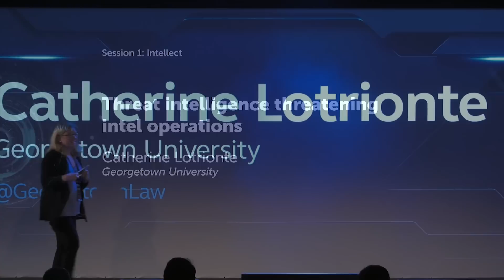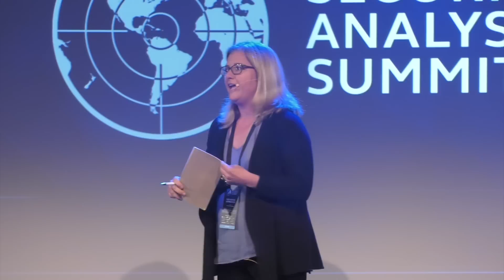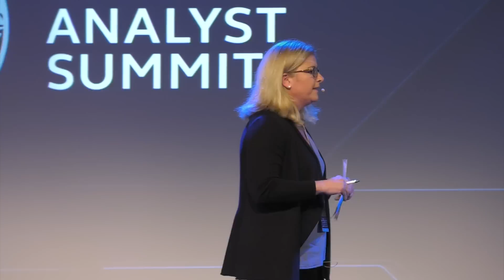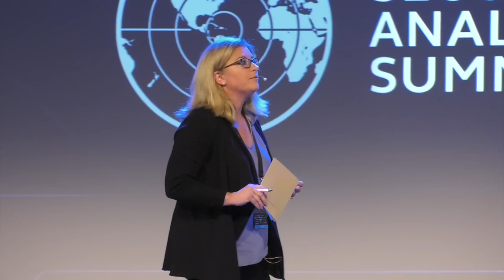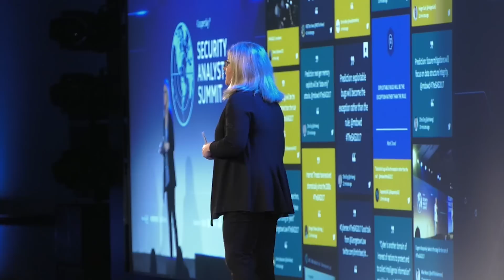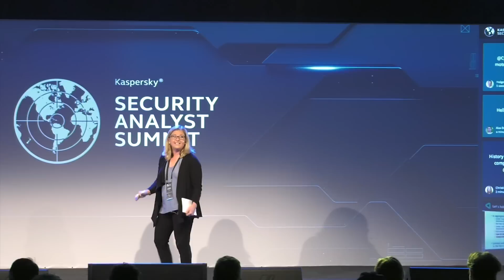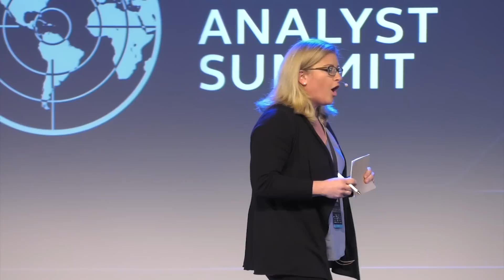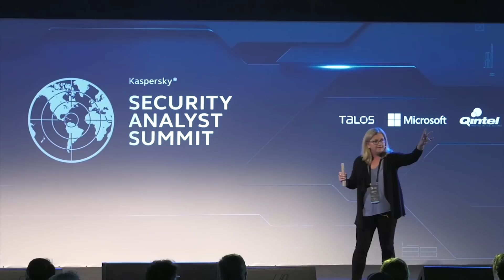THREAT INTELLIGENCE THREATENING INTEL OPERATIONS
Catherine Lotrionte
Georgetown University

Security researchers and malware reversers have morphed into threat intelligence brokers. You discover a new malware sample, do your magic, and staring you in the face is a multi-million dollar nation-state operation targeting suspected terrorists. Or, your newest amazing discovery is a key piece of a global law enforcement surveillance effort to nab an online sex trafficking or pedophilia ring.
As much as we’d like to paint cyber operations as black-and-white, ethical dilemmas run deep in an industry that battles to limit the visibility of ‘attackers’ without questioning the merits of surveilling individuals and organizations intent on causing harm.
I intend to kickstart a discussion about this very real issue, discuss the moral dilemma faced by researchers, and find some common ground between the ‘attackers’ and ‘defenders’.